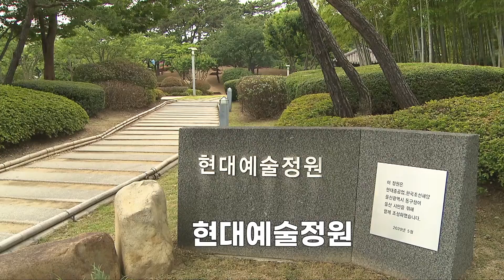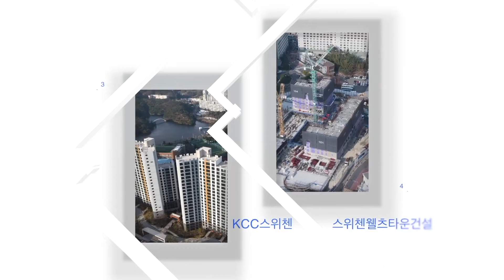H-hi 뉴트로(New-Tro) 창사 50년을 앞둔 현대중공업의 과거와 현재 속으로_현대중공업 사원아파트 변천사 2편 2000년대부터 현재까지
2편 2000년대~현재까지의 변천사.

1972년 현대중공업의 창립과 함께 수많은 사람들이 울산 동구로 몰려들었습니다.
모자라는 건 많지만 그 중에서 가장 시급한 건 사원들의 거주시설.
현대중공업은 1970년대부터 사원들의 주거환경 개선을 위해 사원아파트를 건립하게 됩니다.
현대중공업 사원아파트의 역사를 현대중공업 뉴트로와 함께 하세요~